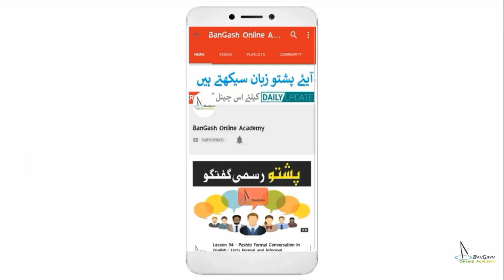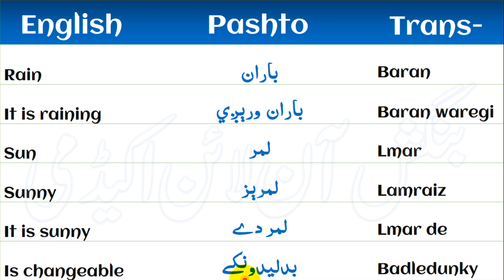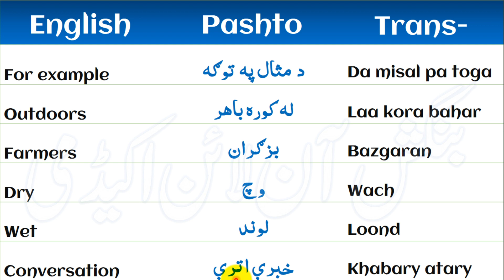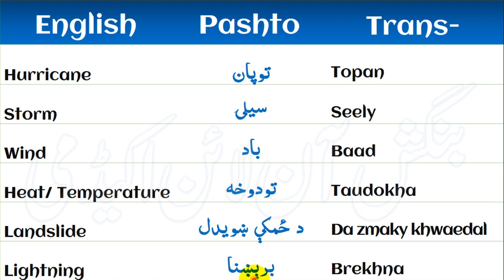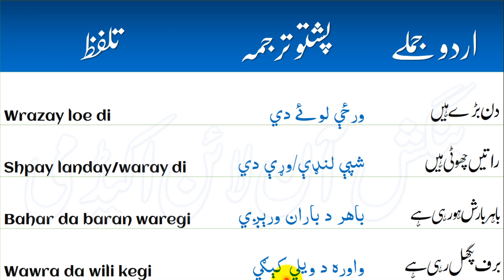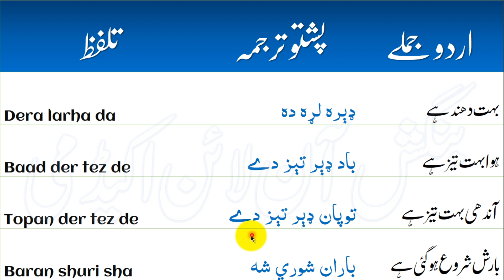Lesson 194 - Talking about Rain | Pashto Weather Vocabulary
Talking about Rain in Pashto Language | Learn Pashto Weather Vocabulary with Urdu Translation.